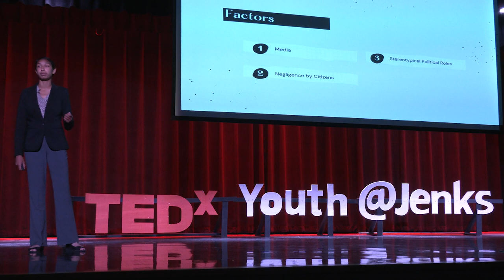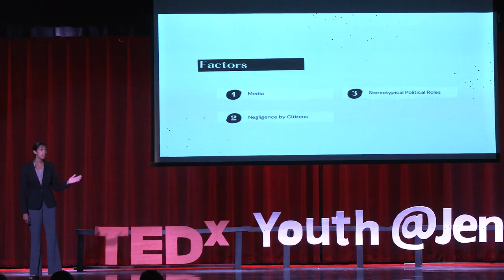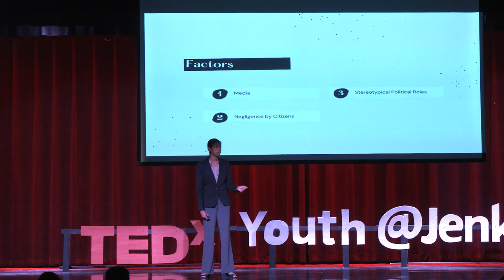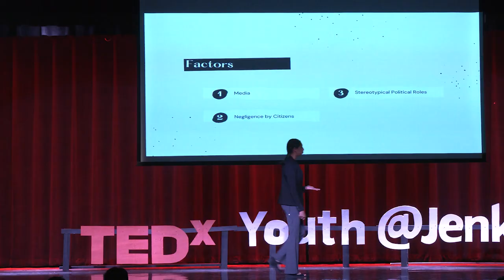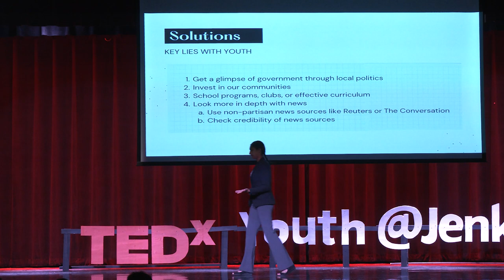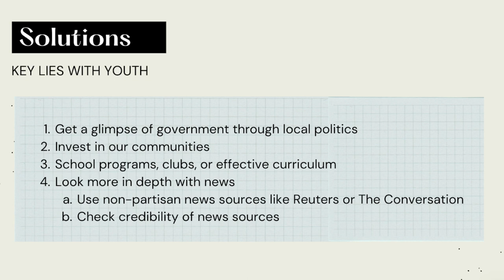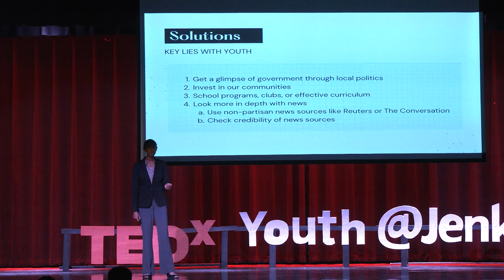Sincerely, A Concerned Citizen | Reeya Ramasamy | TEDxYouth@Jenks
As a kid, I have always looked forward to voting, and as my 18th birthday approaches, I have been trying my best to prepare myself as a constituent. I have realized that many current voters don't do the necessary research to understand how our political system works or the issues our candidates stand for. As a member of the younger generation about to hit the polls, I find that it is crucial to encourage teenagers to dig deeper than the information provided to them, and to start crafting opinions based on credible research. Through my speech, "Sincerely, A Concerned Citizen", I hope to highlight what uninformed voters are, how they affect our communities, and what we can do as teenagers to improve our civic literacy. My name is Reeya Ramasamy, and I am a senior at Union High School. This talk was given at a TEDx event using the TED conference format but independently organized by a local community.